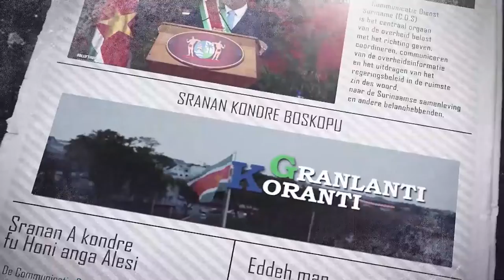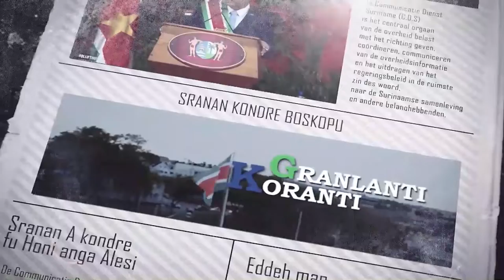𝔾ℝ𝔸ℕ𝕃𝔸ℕ𝕋𝕀 𝕂𝕆ℝ𝔸ℕ𝕋𝕀 (JAVAANS), DD 13 MEI 2022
De onderwerpen in deze aflevering zijn:
- Academisch Ziekenhuis staat stil bij Dag der Verpleging
- Uitreiking Grondbeschikkingen verpleegkundigen
- Inspecteur Terborg neemt commando over bij Mobiele Eenheid (ME)